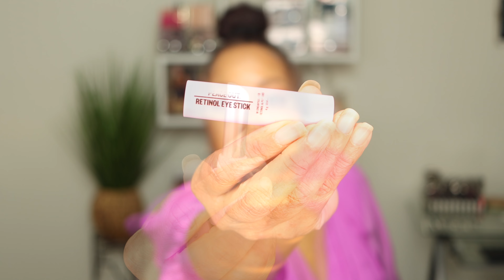9 Anti Aging Night Time Facial Treatments | Fine lines, Wrinkles & More Women Over 50 | Mature Skin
Hello beauties!! Today I want to share 9 night time Skin treatments that help with fine lines & wrinkles, crows feet, darkness around the eye and uneven skin textures and so much more. I hope this video is helpful. 😘

What I use for on my brows:
Brows: I use this combo:

Publishing: 10k2 Flight Music
Marire's Melody: Written for NeeCJae by Ray Johnson

I have been given permission by Ray Johnson 10k2flight music to use all music that was written for me.

All opinions are always 100% honest and my own.